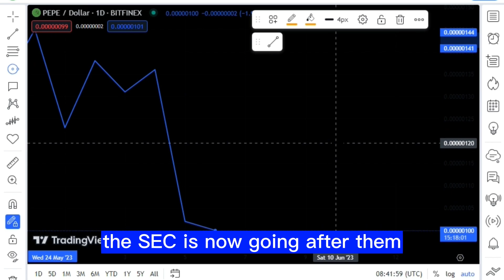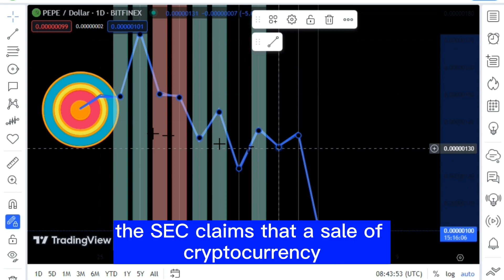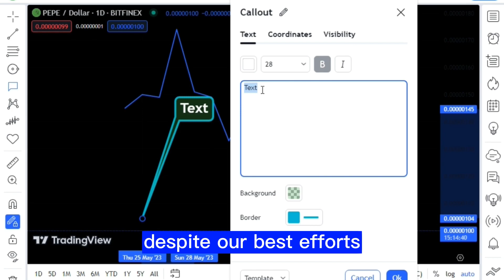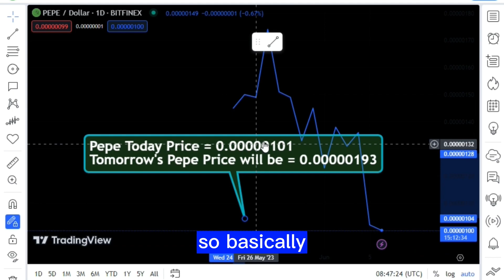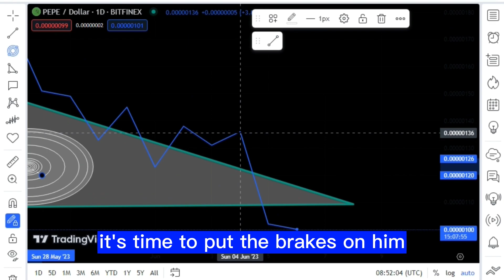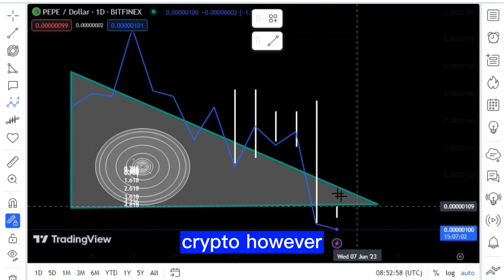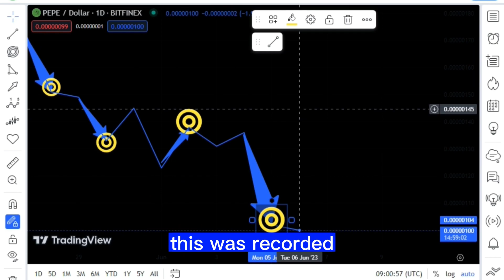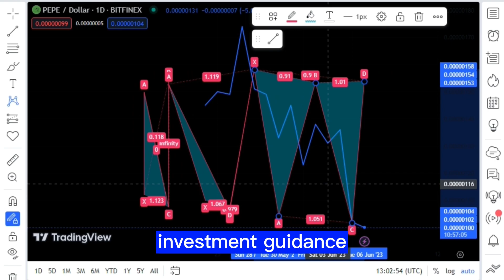Bitcoin Price Drops Significantly, Cryptocurrency Market Faces Uncertainty! LATEST NEWS TODAY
IN This Channel We Cover All Types Of Coins In Which Investors Invest lots Of Money. We Guided To You Thats Where Are Your Coin Gone! All The Day We Searching and Explaining Your Coin.
Bitcoin TAGS
bitcoin,crypto news,btc,bitcoin news,crypto,stock market,Stock,investment,savvy finance,finance,altcoins,ethereum,eth,cryptocurrency news,cryptocurrency,cryptocurrencies